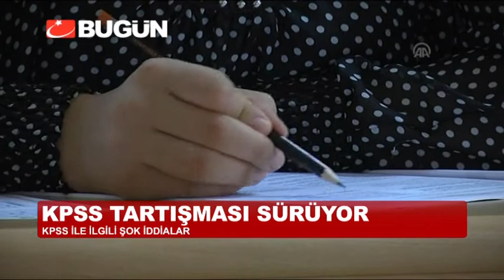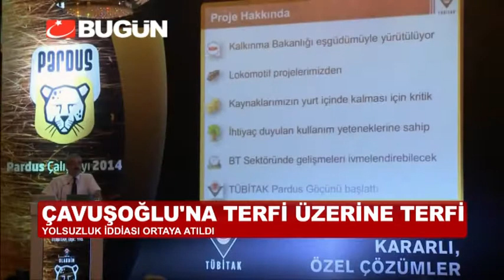KPSS ŞAİBESİNİN SORUMLUSU TERFİ ÜSTÜNE TERFİ ALMIŞ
2010 yılındaki KPSS ile ilgili skandallar bitmiyor. 'Sorular çalındı' diyerek suçu hayali 'paralel yapı'ya atan Abdullah Çavuşoğlu'nun aynı sınavın güvenliğinden sorumlu ÖSYM yetkilisi olduğu ortaya çıktı.